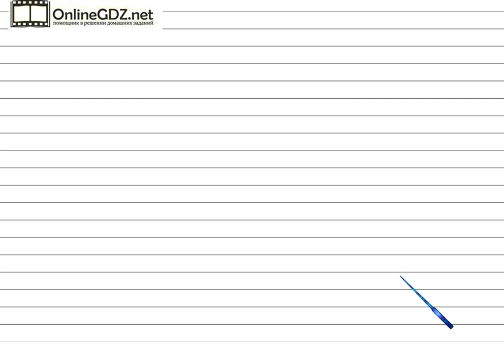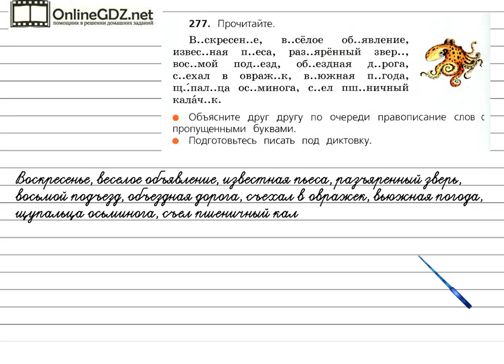Упражнение 277 - Русский язык 3 класс (Канакина, Горецкий) Часть 1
Если вы хотите решить упражнение №277 на странице 140, то нужно уметь объяснять написание пропущенных букв на изученные орфографические правила. А подсказкой для вас будет наше видео с решением!